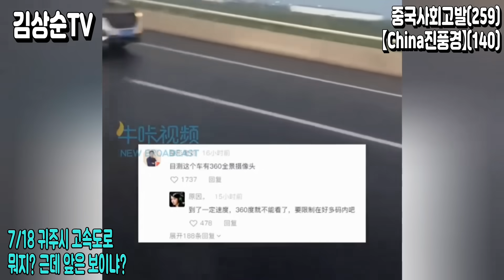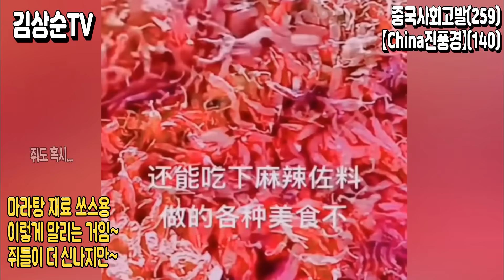【China진풍경】(140) 지루할 땐 개그차이나, 마라탕을 먹으면 안되는 이유, 댕댕이 노아의 방주, 영어 마작 출시, 상해 애니메이션 코스프레 페스티발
안녕하세요, 김상순TV입니다. China진풍경 140번째는 차이나는 차이나개그편입니다. 마라탕을 먹으면 안되는 이유는 뭘까요? 영상을 보시고 나면 정말 생각이 달라지실 겁니다. 그 외에 개그 유머 영상과 중국인들도 못 참고 올리는 고발 영상을 묶었습니다. 함께 보시죠.

영상 어떻게 보셨나요? 댓글로 소통하시죠. 감사합니다.

○ 유튜브 정책에 따른 올바른 댓글 달기:
상호 존중과 수준 높은 댓글 문화를 위해 동참해 주세요.
1) 삭제 대상: 욕과 비속어 금지, 광고 댓글 금지, 종교홍보 금지, 링크 금지(보이스피싱 방지 등), 우마오당 혐한 발언과 물타기 댓글.
2) 차단 대상: 인신공격, 명예훼손, 유언비어, 선전 선동, 음모론 맹신론자 댓글.

1) 국내송금: 김상순 우리은행(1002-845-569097) 카카오뱅크(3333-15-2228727).
2) 해외외환송금: Woori Bank(Bulgwangdong BR.), 계좌번호(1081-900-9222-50), SWIFT(HVBKKRSEXXX), 은행전화(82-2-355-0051), 예금주 KIM SANG SOON(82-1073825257).

○ 김상순TV 카카오톡 오픈그룹방: 오셔서 함께 소통하시죠

○ 프로필: 동아시아평화연구원 이사장, 사)국제안보교류협회 국제이사, 중국 차하얼학회(察哈尔学会) 고급연구위원, 국민의힘 조직본부 한반도미래번영특별위원회 부위원장, 서울미디어대학원대학교 초빙교수, 사)청소년문화연구소 수석연구위원, 전)대통령직속 북방경제협력위원회 국제관계(중국) 전문위원, 칼럼니스트(한중 주요 언론에 한글&중문 약 350편 칼럼 발표), 패널리스트: 2014.03~ 중국봉황위성(凤凰卫视) 6개 생방송&녹화 TV토론 출연, 2018.03~ 한국경제TV 출연), 대만대 사회학석사, 북경대 CEO-eMBA, 칭화대 CEO-eMBA, 북경대 국제관계학 박사.